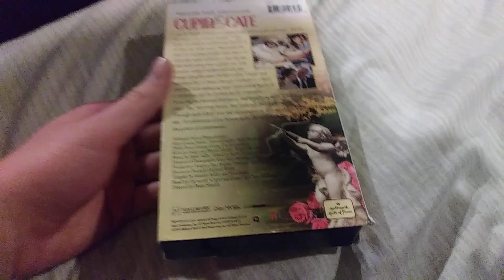VHS' i Watched Today for February 13, 2020